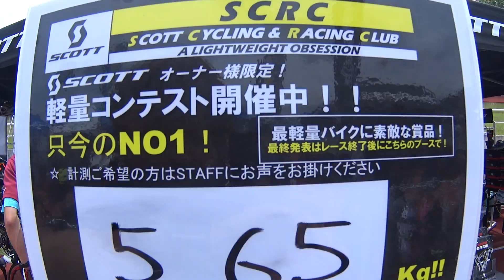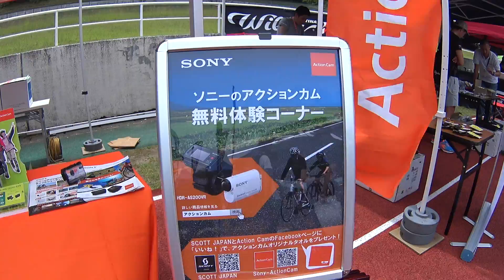富士ヒルクライムEXPO SCOTTブースの模様です①